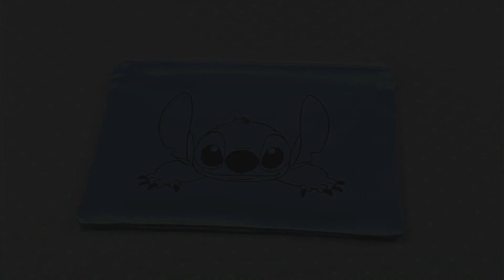Neceser de raso con Stich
Tutorial paso a paso de como hacer un neceser de raso con cremallera.
En este caso le hemos aplicado un Stitch con vinilo textil para decorarlo.